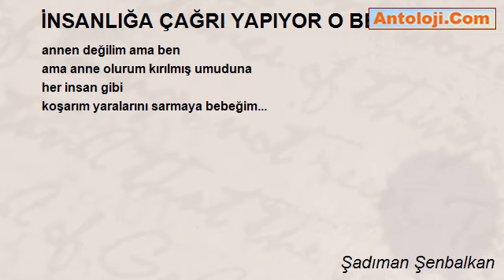İNSANLIĞA ÇAĞRI YAPIYOR O BEBEK - Şadıman Şenbalkan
İNSANLIĞA ÇAĞRI YAPIYOR O BEBEK

bir bebek ağlıyor çığlık çığlığa
dünyanın bu  çirkin yüzüne
ağlıyor o bebek...
adına insan denmezlerin  ona yaptıklarına
o bebek  henüz  güneşli günü  tanımadan
umudun mavi yoluna varmadan
yürümeden  özgürce bu  dünyada
ağlıyor o bebek...
neden dünyaya geldiğini bilemedin sen gül  bebek
dünya bu mu hayat bu mu diyemedin  sen  can bebek
çok küçüksün, henüz  miniciksin yavrum bebek
umut nedir bilmek istersen  sen  bebek
tutun  sevgiye,  mahsunluğun sendeki izine  bebek
umutsuzlukla boğuştuğun   belki   o zalim anda
adına insan denen  gerçek  adı  mahlukat olanlarla
ağla bebek,  katıla katıla ağla ama,
artık gülme vaktindir senin  gerçek insanların arasında
adına yakışanda insan olanlar,  ağlıyorlar senin acılarında
bedenindeki sızılara, örselenen ruhuna
canımız yanıyor güzel  bebek
o yaratıkların sana yaptıklarına,
seninle birlik gözyaşlarında Türkiye  ağlıyor sana ama,
üzülme sen o ağlamalara, solma sakın  gülüm  bebek
çünkü  kucaklıyor  seni  tüm Türkiye  sen gül bebek..
Dünya insanları ile  ülkendeki tüm  insanlar
sana yapılan bu insanlık suçunda
utanıyor, insanlığından   bebek
insan olmanın gerekliliğindeki yerde  insanlar bebeğim
o zalim vahşete tükürüyorlar, utanıyorlar insanlıklarından
ağlama bebeğim, ağlama sen...
annen değilim ama ben
ama anne olurum kırılmış umuduna
her insan gibi
koşarım yaralarını sarmaya bebeğim...

Şadıman Şenbalkan